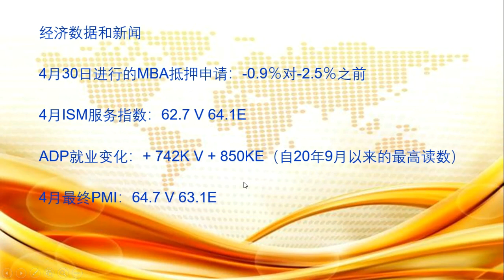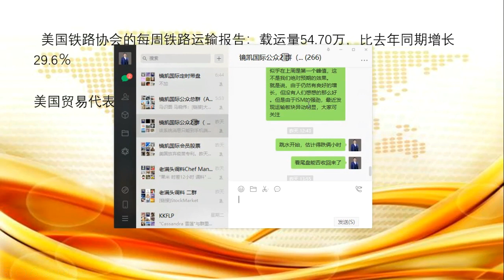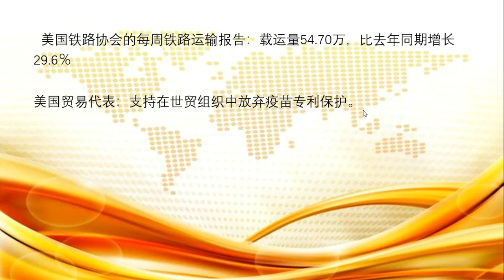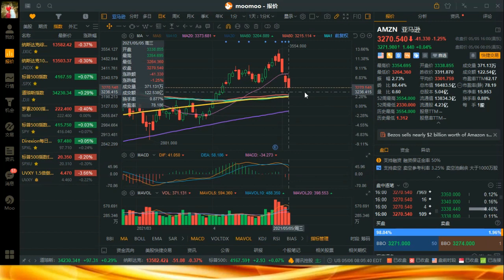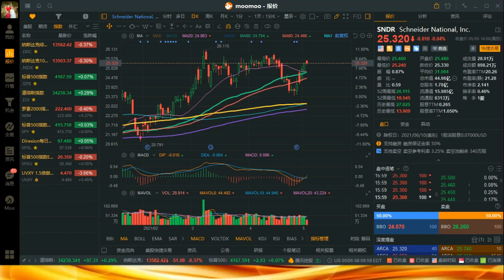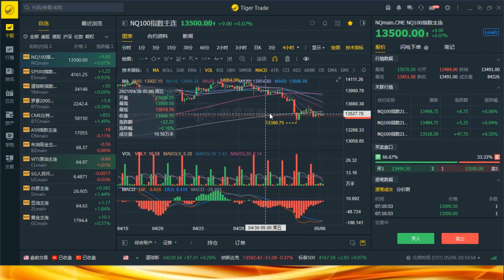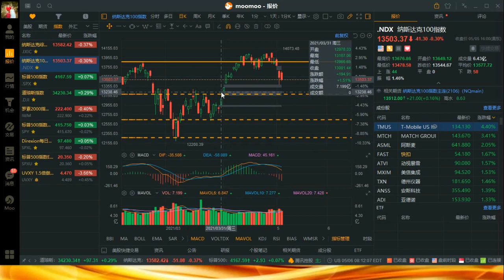把握大势板块，剖析偏门个股！发稿时间：美东时间2021年05月06日07:30（北京时间2021年05月06日19:30）